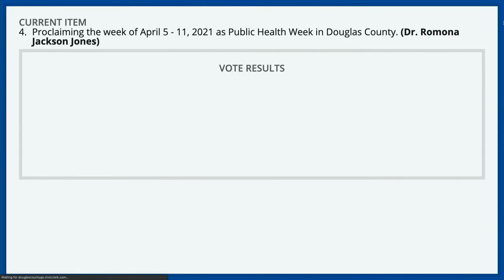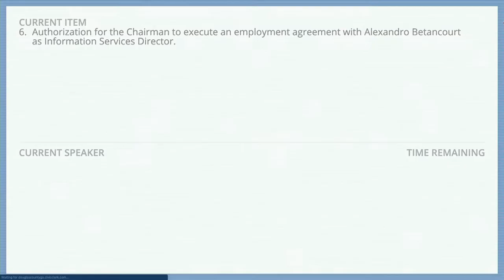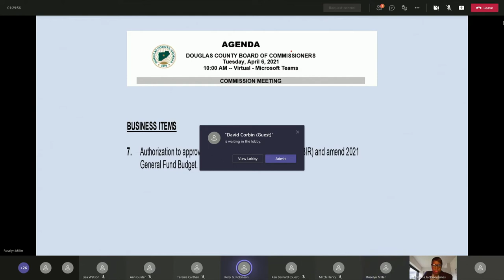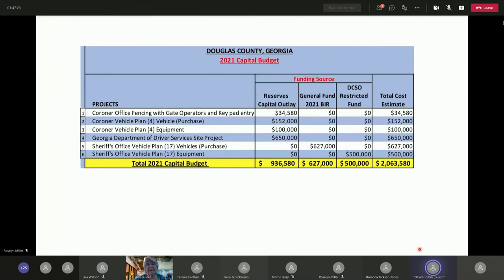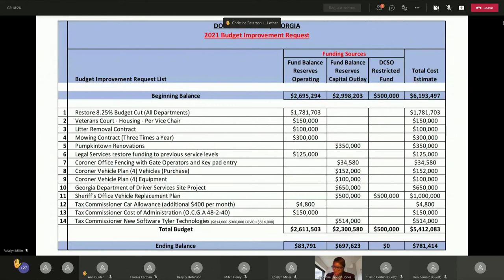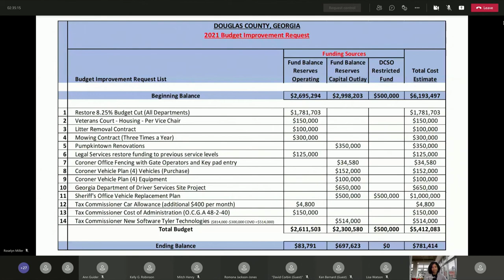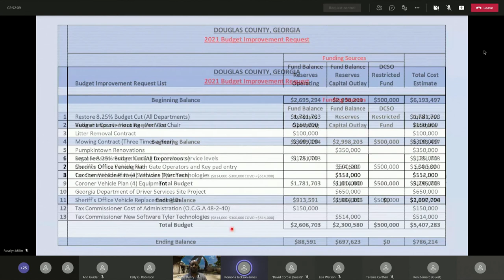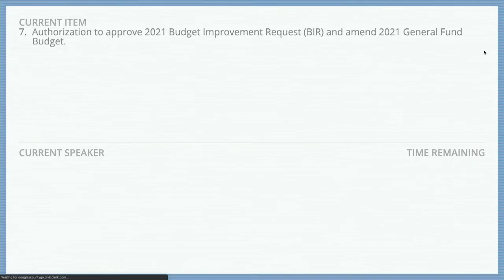Board of Commission Meeting - April 6, 2021